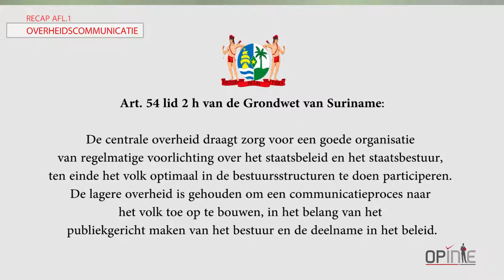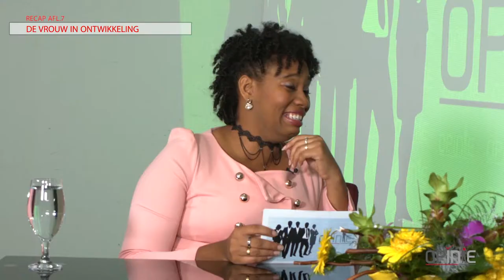OPINIE #11 FRAGMENTEN UIT AFLEVERING 1 T/M 10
FRAGMENTEN UIT AFLEVERING 1 T/M 10